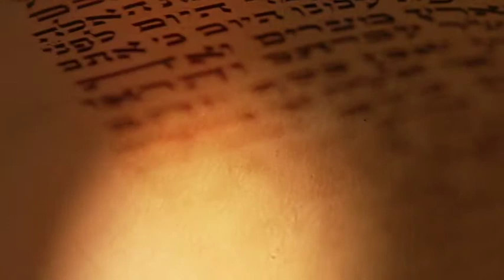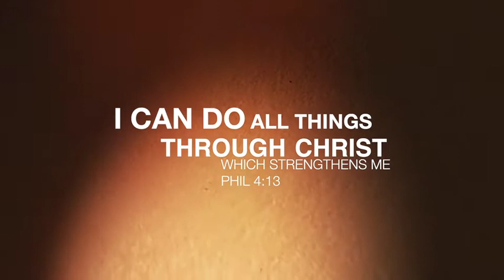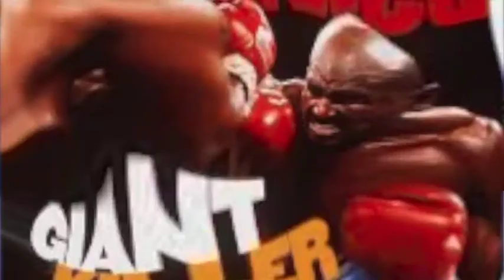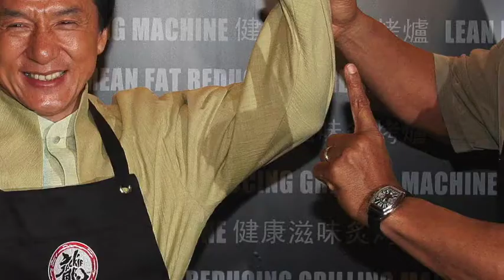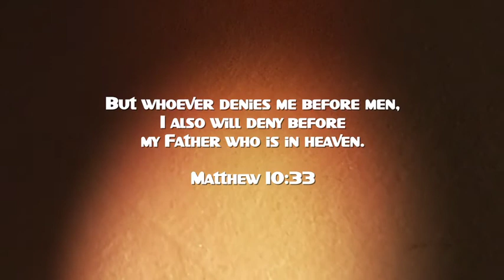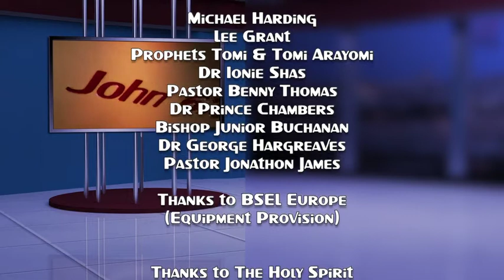Boxing The Faith Component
Is there a faith component involved in boxing? Does God help boxers who serve him? How does having faith in Jesus Christ change the outcome of a major fight? Featuring Openly Christian pugilists such as; Tyson Fury,  Floyd Mayweather, Manny Pacquiao, Andre S.O.G Ward, George Foreman, Nigel Benn, Terence Crawford and many more (released 2019). I compiled this video not for personal profit. Please feel free to distribute and share.